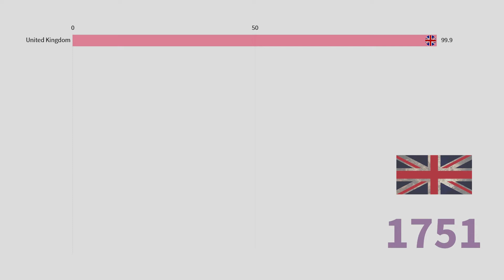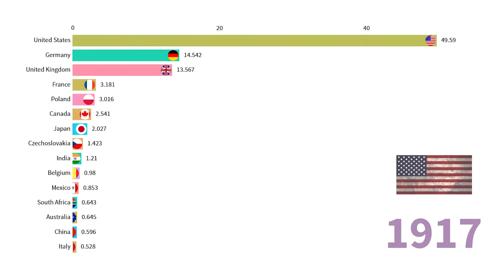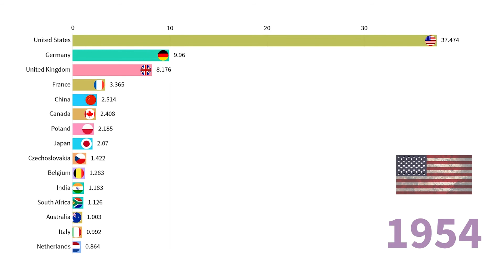Most Polluting Countries | by CO2 emissions | 1751 - 2017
Clearly the development of a country is directly related to its carbon footprint. That's what we see here. During the great industrial revolution, Europe went through enormous development both technologically and economically but also contributed almost all of the co2 emissions. Later we see USA to also go through this phase and in late 90s and 2000s asian giants like China and India are polluting the world owing to their rapid development.

Vectors by:
Designed by macrovector